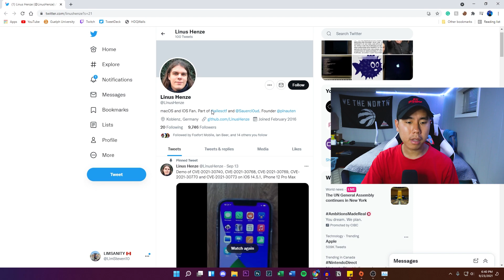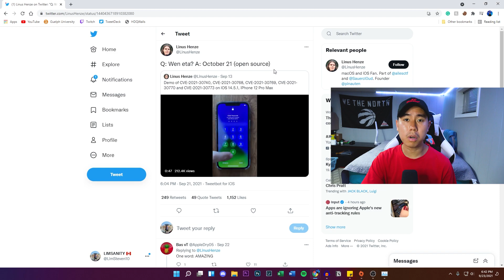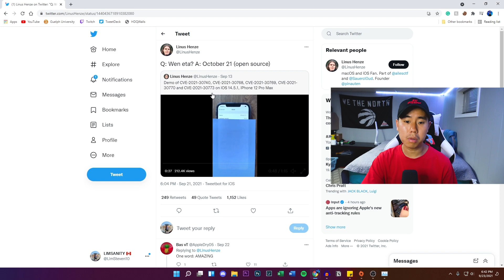NEW iOS 14.5.1 Untethered Jailbreak EXPLOIT Released Date CONFIRMED!